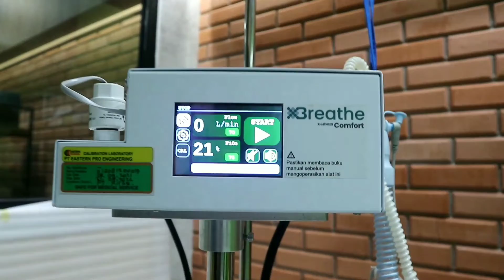XBREATHE X-HFNC Comfort Alat Bantu Pernapasan buatan anak negeri, buatan Unpad, buatan Indonesia!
XBREATHE X-HFNC Comfort adalah perangkat yang menyalurkan udara beraliran tinggi ke pasien melalui nasal cannula. Perangkat mampu mencampurkan oksigen dan dilengkapi pelembab yang dapat menjaga temperature udara. Perangkat buatan dalam negeri ini didesain supaya mudah digunakan dan nyaman dipakai.